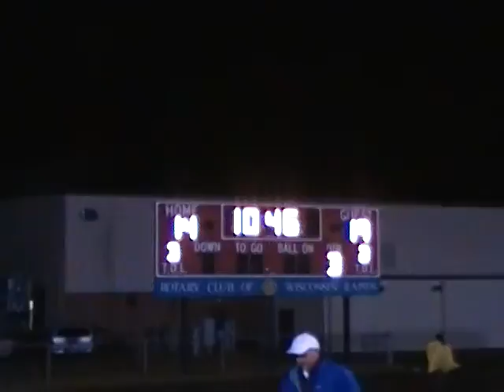Wayzata.com:Trojans defeat Wisconsin Rapids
Wayzata Football 2009: Trojans 34, Wisconsin Rapids Red Raiders 21